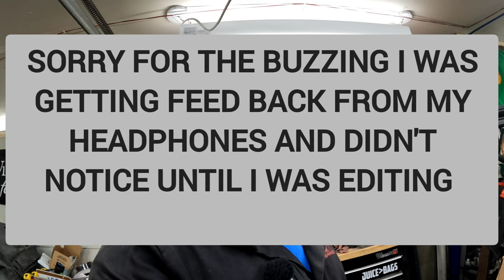Bagged Mini Truck Build #19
The body drop is almost finished up !! Well at least the cab portion. We are making some progress hopefully this thing will be off jack stands soon 🤞 .

The channel / account  "virginiaisforlowriders" / "Virginia is for lowriders " along with the people /persons on the channel are not responsible for any repairs or modifications performed by any person after viewing this channel. Do not attempt to do any of the things performed on the channel. Please have repairs done a Professional repair / modification facility.